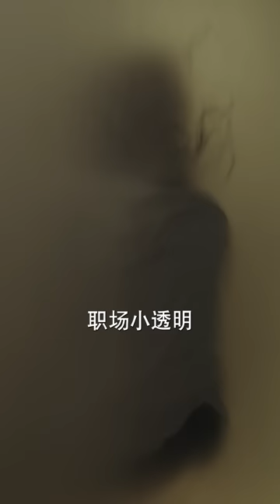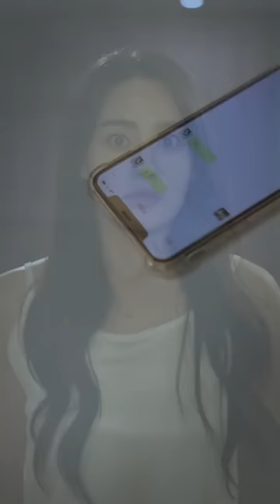【閃婚戀愛太上頭—全】我這個母胎單身的小透明，竟然在昨晚睡了我的頂頭上司，而且還是小說裡那種完美男人...